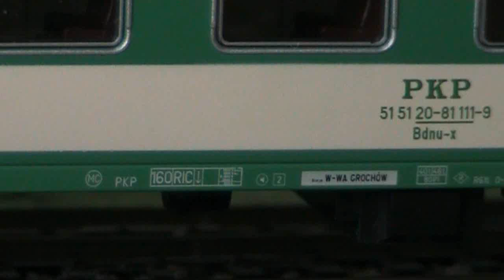Kolej na makiecie H0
Dawno u mnie  nie było makietowego klimatu wiec jest ps lampy w wagonach tak mrugały bo to byla prototypowa wersja testowa z odbierakami prądu zrobionymi na szybciora w celu nagrania.